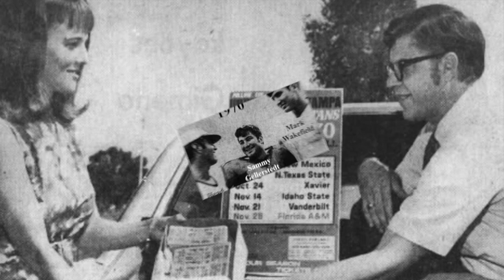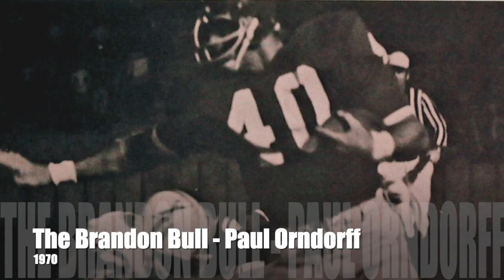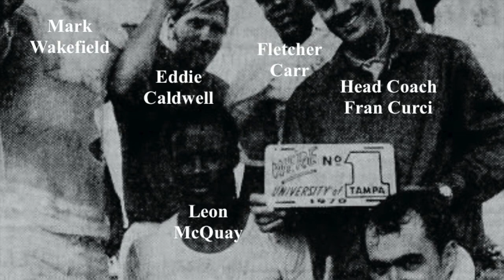1970 U of Tampa Football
1970 U of Tampa Football